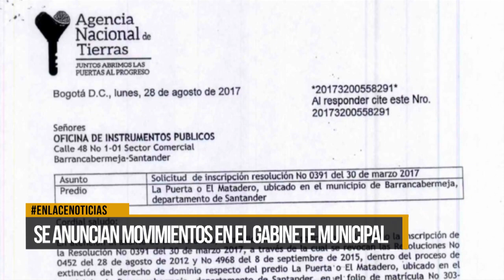Plan de desarrollo de Barrancabermeja 2016 - 2019 avanza en el 92%